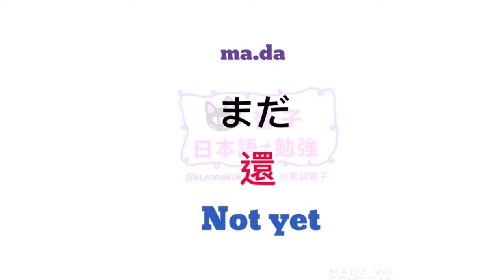日文教室 | 大家的日本語 進階 | 日語 | JLPT n4 | WORDS 103 [黑貓響子]